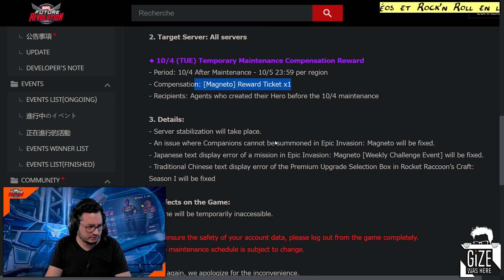Pas de monétisation avec les évènements! Netmarble abandonne le jeu? Marvel Future Revolution FR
ACTUS GAMING: Marvel, DC, Mobile, PC & Consoles, Super Héros, Super Pouvoirs, AAA et jeu indé. Marvel Future Revolution, Marvel Strike Force, Marvel Contest Of Champion, Marvel Future Fight, Marvel Midnight Suns, Marvel's Avengers, Marvel's Guardian of the Galaxy, Marvel VS Capcom, LEGO Marvel, LEGO Batman, DC Wolrds Collide, DC Comics Legend, Gotham Knights, Suicide Squad, Saga Batman Arkham, DC Universe Online, Injustice.

🎬 Des Playlists qui peuvent vous plaire:
     Actu Marvel Strike Force, Orb Opening, Guide, Reviews: